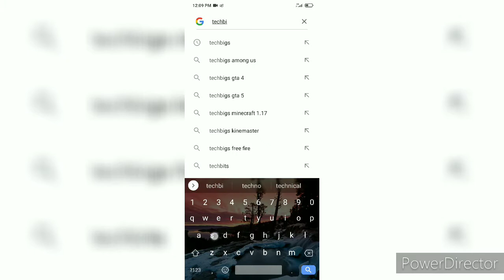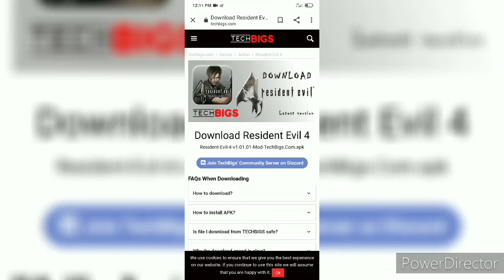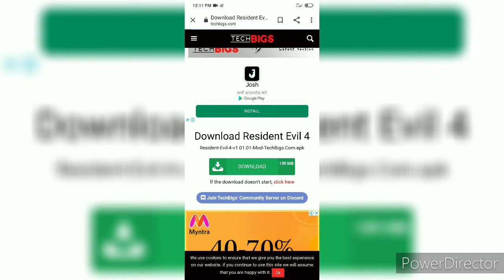Resident Evil village 4 | How to Downlode || techno gamerz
Resident Evil village 4 | How to  Downlode

resident evil village full game
resident evil village for pc
resident evil village for android
resident evil village full gameplay
resident evil village fandom
resident evil village final boss
resident evil village рыба
resident evil village game
resident evil village gameplay
resident evil village game size
resident evil village game length
resident evil village gameplay length
resident evil village gameplay time
resident evil village gb
resident evil village gameplay demo
resident evil village g fuel
resident evil village heisenberg
resident evil village how long to beat
resident evil village hd wallpaper
resident evil village hero
resident evil village how many gb
resident evil village hashtags
resident evil village heisenberg voice actor
resident evil village house benevento
resident evil village witch
resident evil village ign
resident evil village imdb
resident evil village is free
resident evil village india
resident evil village initial release date
resident evil village images
resident evil village infinite ammo
techno gamerz phone number
techno gamerz net worth
techno gamerz income
techno gamerz age
techno gamerz gta 5
techno gamerz monthly income
techno gamerz logo
techno gamerz minecraft skin
techno gamerz address
techno gamerz age 2021
techno gamerz all games
techno gamerz all games name
techno gamerz analytics
techno gamerz address in delhi
techno gamerz annual income
the techno gamerz
how to make a techno gamerz castle
techno gamerz birthday
techno gamerz birthday date
techno gamerz biography
techno gamerz bedwars server
techno gamerz banner
techno gamerz ben 10
techno gamerz bedwars server ip
techno gamerz bad guys school
techno gamerz castle download apk
techno gamerz car
techno gamerz channel
techno gamerz castle photo
techno gamerz car collection in real life
techno gamerz castle seed
techno gamerz castle download apk for android
techno gamerz channel logo
techno gamerz c
techno gamerz discord
techno gamerz drawing
techno gamerz death
techno gamerz date of birth
techno gamerz diamond play button
techno gamerz drawing easy
techno gamerz dp
techno gamerz details
techno gamerz earnings
techno gamerz evil nun
techno gamerz education